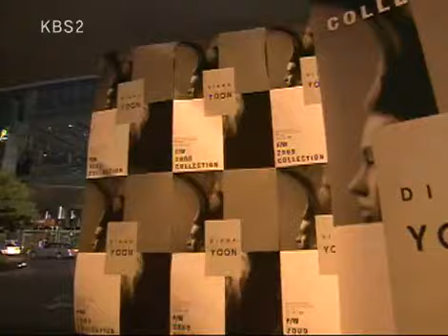솔약국집 아들들 - My Too perfect Sons 20090523 #002